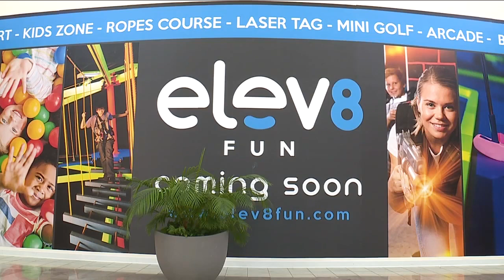Citrus Park Town Center mall gets new entertainment space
Construction has started on a new entertainment space at Citrus Park Town Center mall in Tampa.